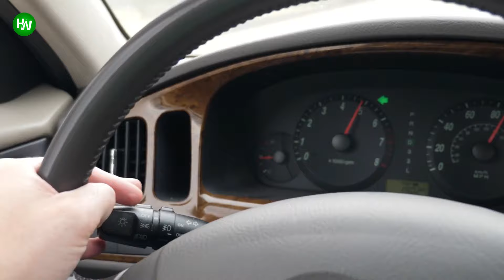Mom Sees Dog Holding Baby, Has No Idea What’s In The Grass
She was frozen and stunned. Despite having had the dog for only a few days, she was sure he had a gentle nature and would not pose a threat to her family. Yet here he was, manhandling her child. She got ready to retaliate, but then she noticed something that made her think twice. And when it dawned on her what was really going on, she couldn’t believe she had been this close to the unimaginable.
AnimalsWorld : goo.gl/ocdBXq
HappyWorld : goo.gl/yUyJfq